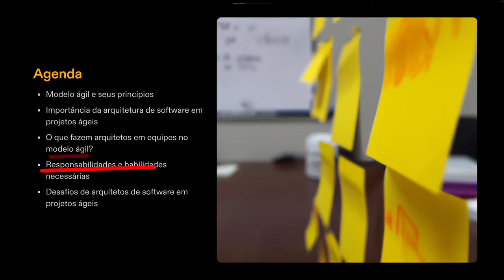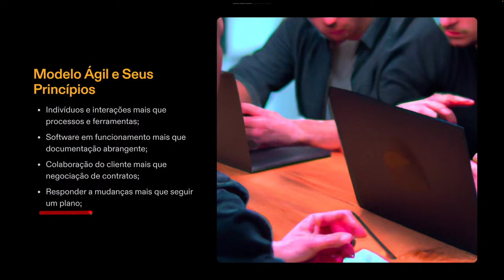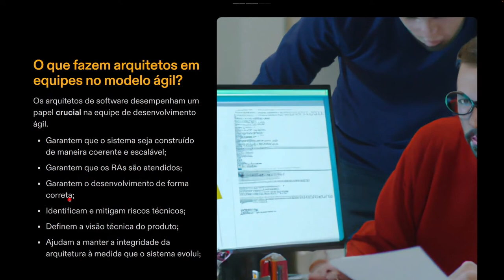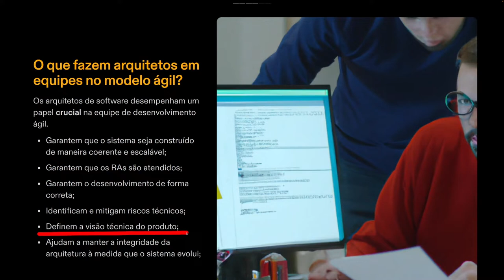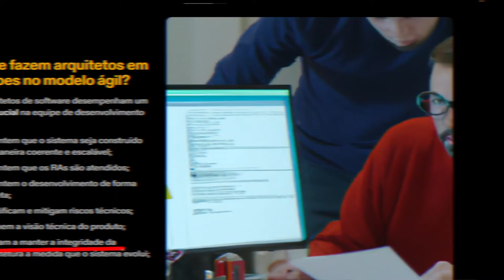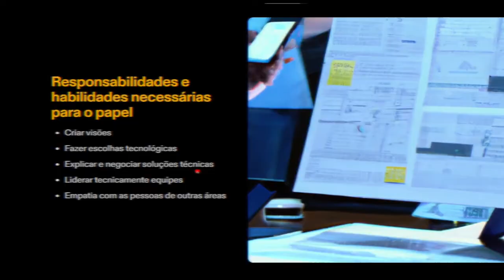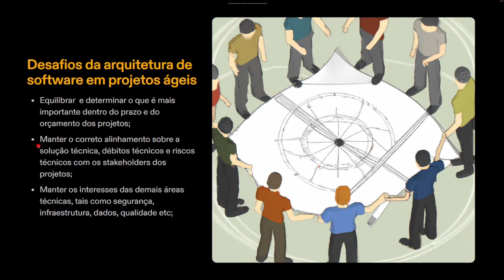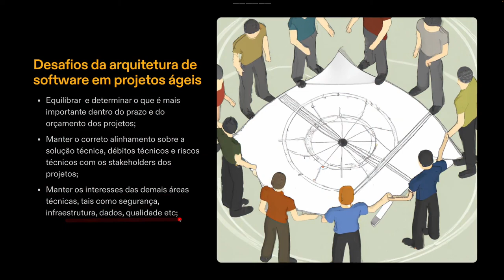Entenda a importância do Arquiteto de Software e Metodologias Ágeis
Neste vídeo vamos explorar o papel crucial do Arquiteto de Software em projetos de TI que utilizam a Metodologias Ágeis.

Você descobrirá como os arquitetos de software podem ajudar a garantir o sucesso do projeto, otimizando a arquitetura e a comunicação entre as equipes através de uma Metodologia Ágil.

Aprenda sobre as responsabilidades e habilidades necessárias para se tornar um Arquiteto de Software eficiente em ambientes ágeis e como eles se encaixam no ecossistema de desenvolvimento de software.

Não deixe de assistir a mais este conteúdo incrível sobre arquitetura de software e TI. Entenda de uma vez por todas a importância do Arquiteto de Software e Metodologias Ágeis!

▶️ MDL 2.0: Conheça os elementos da melhor notação para criação de visões de Arquitetura de Software 👌